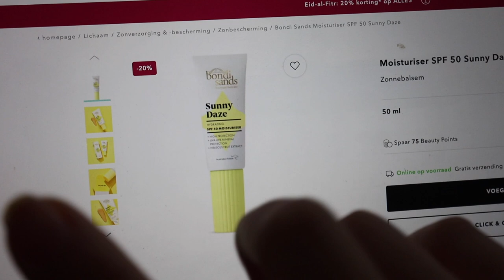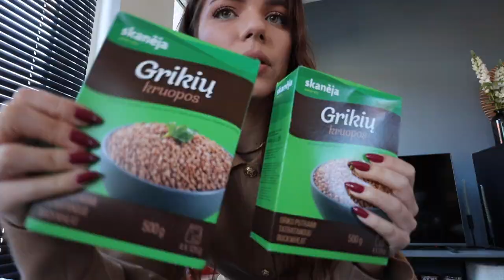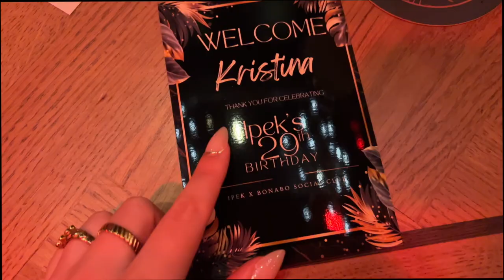HET IS EINDELIJK ZO VER!!∙ weekvlog | Kristina K ❤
weekvlog met een update over mijn acne, boodschappen haul uit litouwen & de nieuwe collectie van Nailday

enviously stunning jurk
last change bloes
in need of you rok

Bedankt voor het kijken naar de video!!

Kortingscodes:
KRISTINA-YOUTUBE voor korting op alles van Yfood!

KRISTINALFNL voor korting op alles op Lookfantastic + extra korting op de sale!

Software: Final Cut Pro x & Photoshop